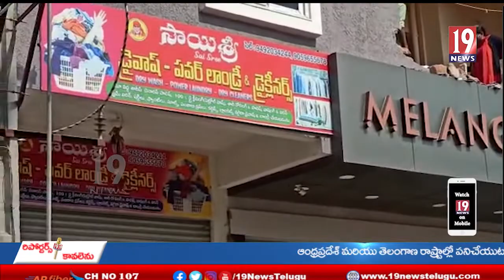నందిగామ ప్రాంతంలో అక్రమంగా నిర్మించిన అపార్ట్‌మెంట్ కూల్చివేత